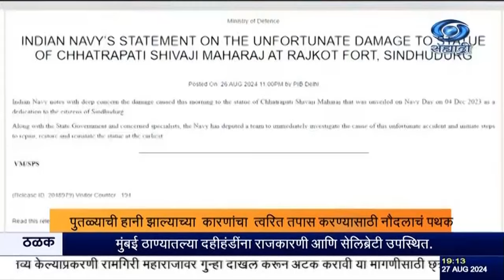ही घटना अत्यंत दुर्दैवी आणि वेदनादायी आहे - उपमुख्यमंत्री देवेंद्र फडणवीस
दि. २७.०८.२०२४ :
       सिंधुदुर्ग जिल्ह्यात मालवण इथल्या राजकोट किल्ल्यावरच्या छत्रपती शिवाजी महाराज यांच्या पुतळ्याची हानी झाल्याच्या घटनेच्या कारणांचा तातडीनं तपास करण्यासाठी,नौदलाच्या पथकानं आज घटनास्थळी भेट दिली. लवकरात लवकर या पुतळ्याची दुरुस्ती करून, पुन्हा एकदा त्याच ठिकाणी महाराजांचा पुतळा उभारण्यासाठी योग्य ती  पावलं उचलली  जातील, असं नौदलानं जारी केलेल्या निवेदनात म्हटलं आहे.
   ही घटना अत्यंत दुर्दैवी आणि वेदनादायी आहे, असं उपमुख्यमंत्री देवेंद्र फडणवीस यांनी म्हटलं आहे. मात्र त्यावर होणारं राजकारण अधिकच दु:ख देणारं आहे, असं त्यांनी सांगितलं.
सिंक देवेंद्र फडणवीस.
   या घटनेबद्दल  भाजपा नेते आशिष शेलार यांनी सरकारच्या वतीनं माफी मागितली आहे. ही घटना अत्यंत क्लेशदायक आहे, पण आम्ही पुन्हा महाराजांचा पुतळा उभारु, असं त्यांनी म्हटलं आहे.

8.30am | 11.00am | 1.00pm | 4.30pm | 7.00pm | 9.30pm